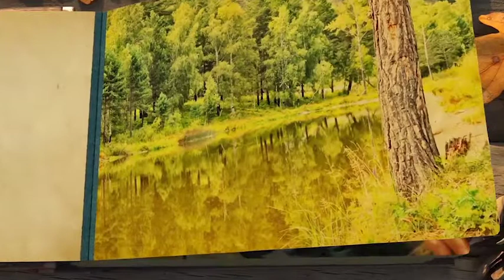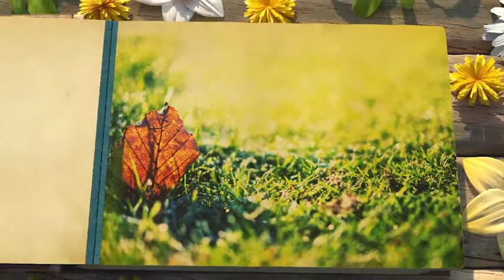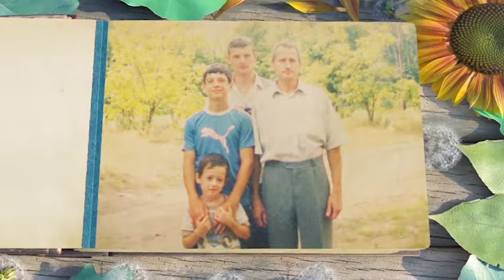Seasons Change Photo Album by JustPaul | After Effects Template | Video Display